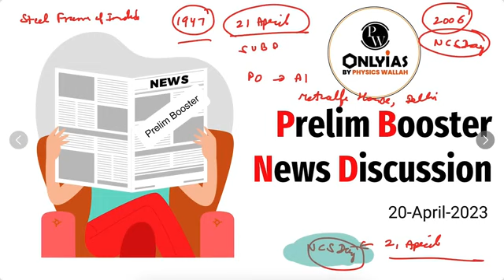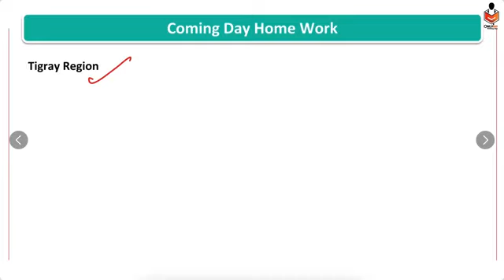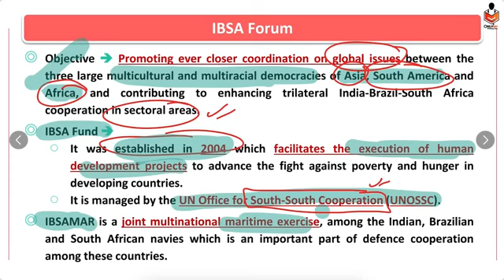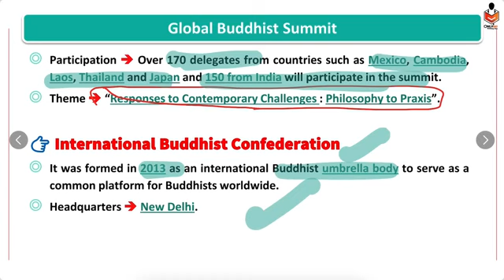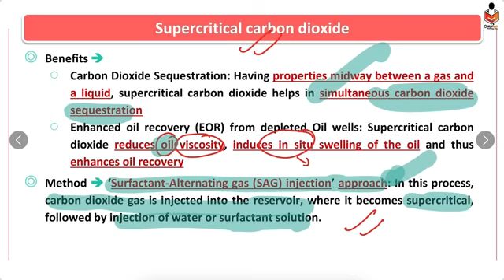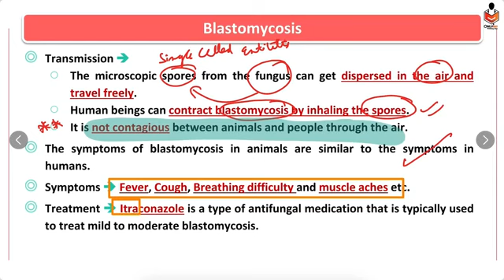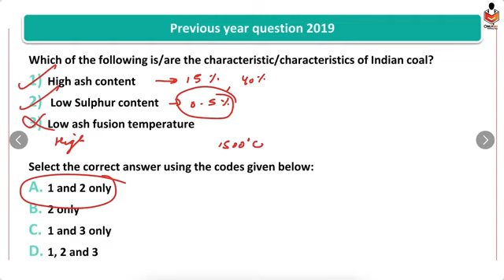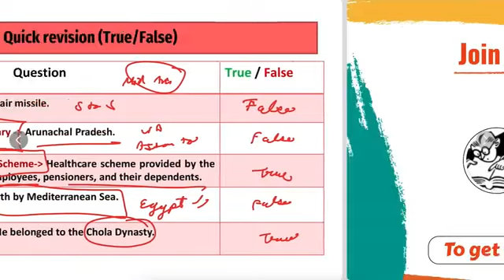Barti- current affairs 20 April 2023, Today The Hindu & Indian Express Analysis